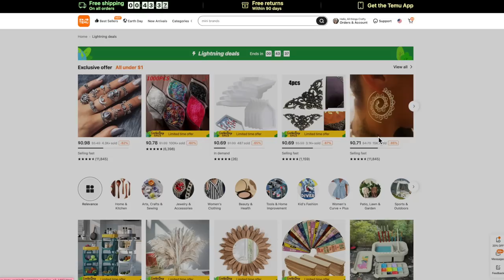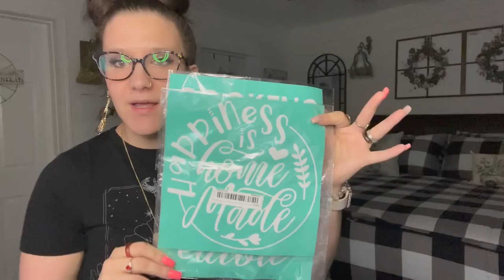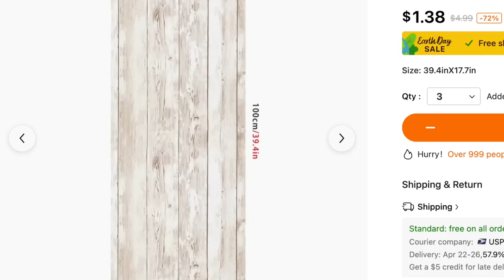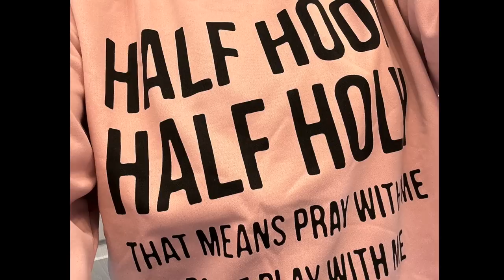DESIGNER HOME DECOR AND MORE ON A BUDGET: TEMU SHOPPING HAUL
🛍 Or search my code【sale7877】on Temu App to claim

10pcs Hot Selling Metal Hollow Round Opening Rings Set $1.29💰
1pc Resin Mold Fillings Gold Leaf Art Decoration $2.99💰

 HOME DECOR AND MORE ON A BUDGET: TEMU SHOPPING HAUL

In today's video, I cannot wait to show you the budget friendly designer home decor from TEMU that is not only high-end, but fits anyone's budget!

xoxo~ Melissa